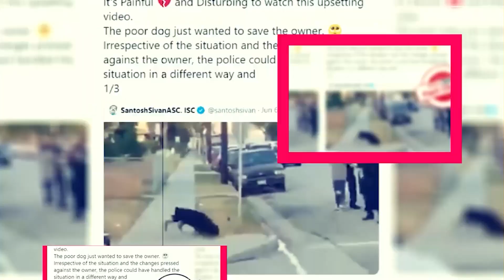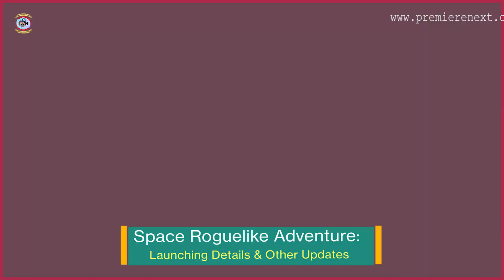Space Roguelike Adventure: Launching Details & Other Updates - Premiere Next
Space Roguelike Adventure: Launching Details & Other Updates
In this video you will get the info related to Space Roguelike Adventure Release Date, Cast and Key Details.

Technology updates
Netflix Series
Netflix Movies
Premiere Next